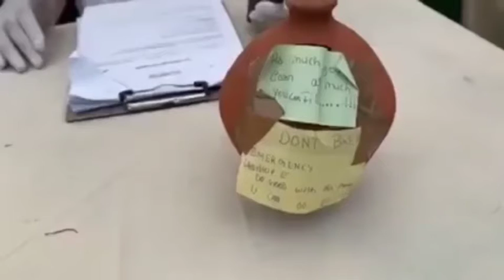फ्री आक्सीजन | Fre Oxygen